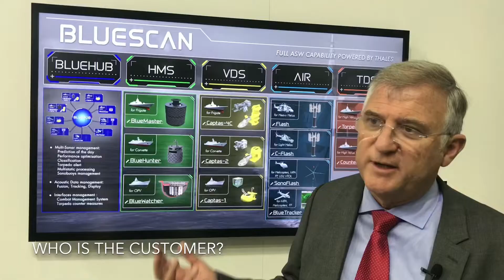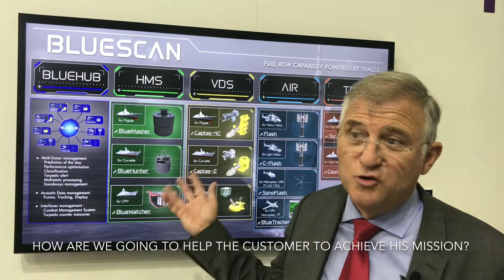BlueScan: a breakthrough acoustic system for anti-submarine warfare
Enhanced Anti Submarine Warfare (ASW) capabilities
Real-time data processing and fusion from various acoustic sensors
Based on AI, big data analytics, and cybersecured by design / Unrivaled tactical advantage